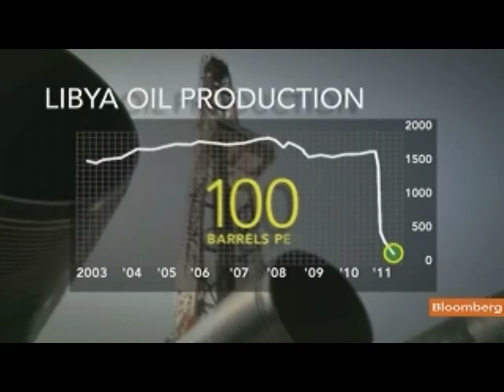Oil Companies Seek to Restore Output as Qaddafi Hunted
Aug. 23 (Bloomberg) -- Libyan rebels hunted for Muammar Qaddafi and declared his regime over as loyalist forces kept up their fight in parts of Tripoli, the capital now mostly in rebel hands, while oil producers aim to restore output. Maryam Nemazee and Lara Setrakian report on Bloomberg Television's "The Pulse." (Source: Bloomberg)